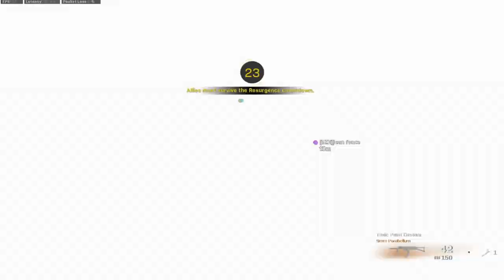EL KAR98K DE VANGUARD ES EL MEJOR SNIPER PARA UTILIZAR EN CALDERA O FORTUNES KEEP! (ESP) - ETJN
Bienvenido a un nuevo video de WARZONE, El dia de hoy les traigo una partidaza utilizando el sniper kar de call of duty vanguard en fortunes keep y es que revienta bastante con esta clase que es la mejor para poder usarlo y eliminar a muchos enemigos , espero te guste un like y sub se agradecen.!
4.03 KD
800 WINS
PC SPECS
-MSI GF65